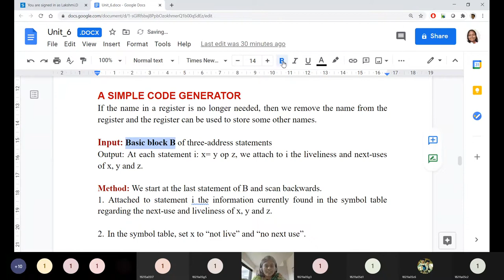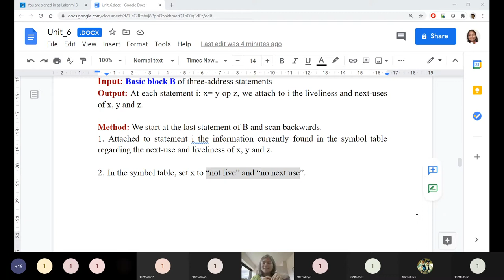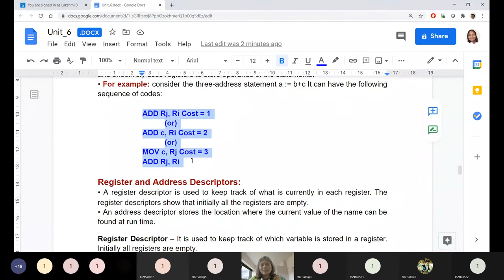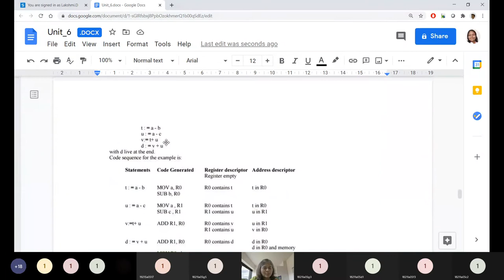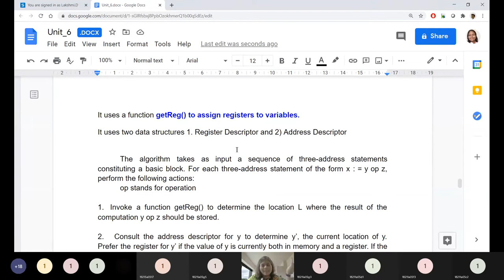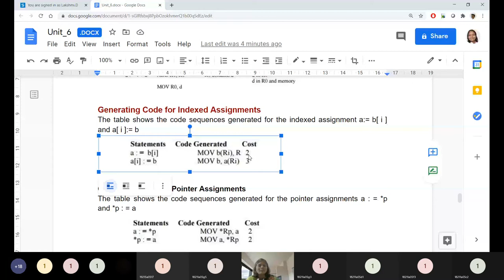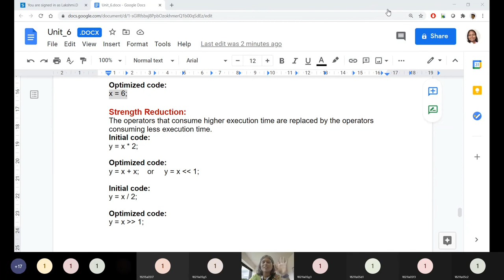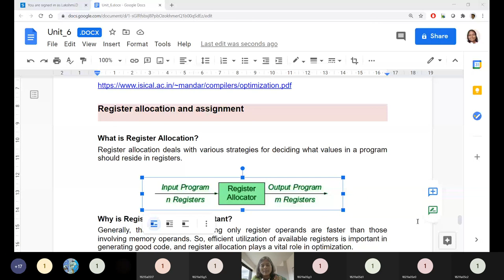The Simple Code Generator